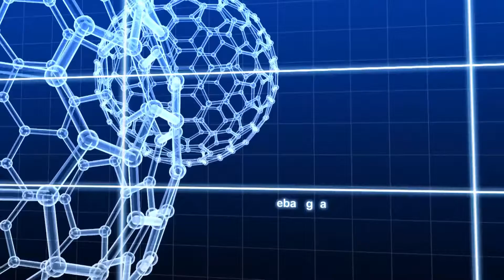Questão de Saúde - Cuidados Dentais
TEXTO